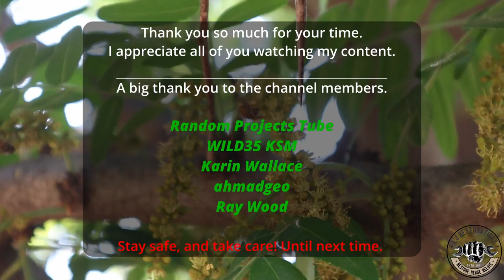Old Suffolk "Super Punch" Lawnmower Restoration - Part 4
Good day ladies and gentlemen! Welcome back to part 4 of the Old Suffolk "Super Punch" Lawnmower Restoration. This is an old Suffolk lawnmower I got from a good friend of mine. This will be a multiple-episode restoration, these lawnmowers are a lot of work to restore.

I hope you are as excited about this one as I am and I hope you enjoy the series.

Tools used.

MAC AFRIC 8″ (200 mm) Bench Vice (Iron) (Swivel with Anvil) Light Duty

MAC AFRIC Blue PVC Flexible Air Hose 10m X 8 mm with Couplers

In many respects, the Suffolk Punch was the first 'modern' motor lawn mower.

When the Suffolk Punch was introduced in 1954 it represented more of an evolution than a revolution in mower design. Many of the design features were adopted by other manufacturers in later years and most domestic cylinder mowers still have a similar layout and appearance.

The major components were made from pressed steel and lightweight alloys when most of the machines from rival manufacturers were still being built to pre-World War Two designs with materials such as cast iron and heavy gauge sheet steel. The Punch was also one of the first popular mowers fitted with a compact but powerful four-stroke petrol engine. This was manufactured by the company to its own design, unusual in an era when most mowers had either Villiers or JAP engines.

The mower was made by Suffolk Iron Foundries of Stowmarket which had a long history of making agricultural and horticultural machinery. The company made its first hand-operated mowers some years before but the Punch was its first motorized model.

The Punch was named after the well-known breed of 'Shire' horse and the company continued the equestrian theme with models introduced later in the 1950s and 1960s with names such as the Colt and Pony.

The Suffolk Punch was a very popular machine and many thousands were sold in the UK and overseas. The Suffolk models were among the most reliable domestic motor mowers ever produced in the UK and many examples continue in use to the present day. Although not universally popular with collectors they do nevertheless have a small but growing band of loyal and dedicated devotees.

Suffolk eventually became part of the Atco Qualcast group of companies and the name passed into obscurity for a number of years. However, the company's original base in Stowmarket remains a site of lawn mower production and is currently the headquarters of the Atco Qualcast group which is now owned by Bosch. The Suffolk Punch name was recently revived for the company's range of mid-market cylinder mowers.